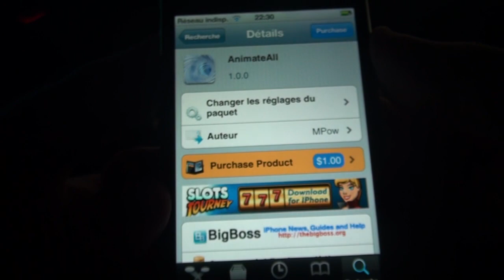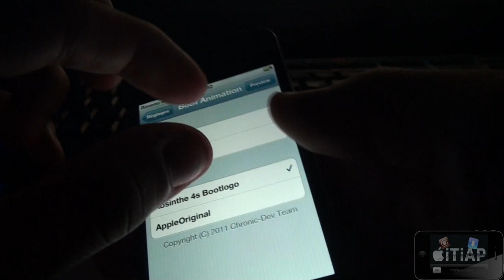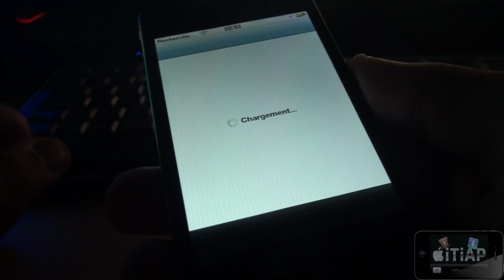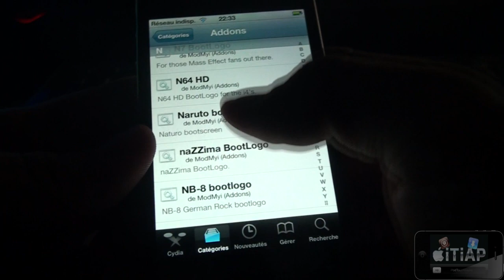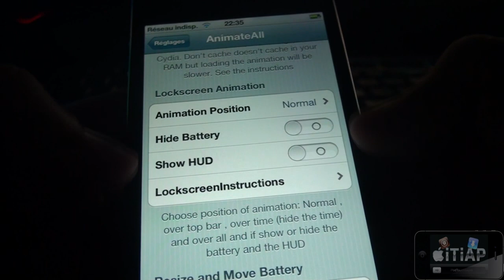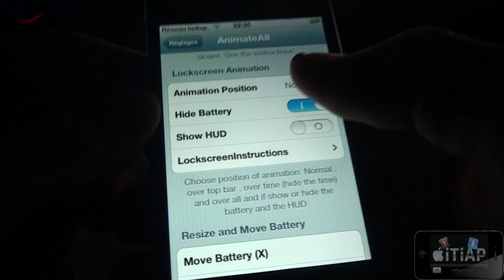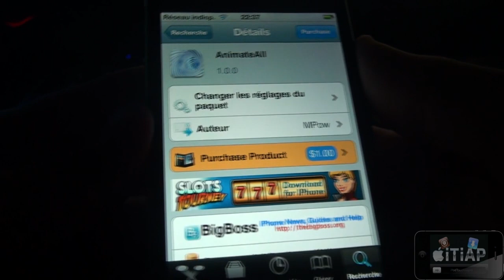AnimateAll - Des animations sur votre LockScreen / Springboard ! (5.0+)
Comment avoir des wallpaper animer sur votre LockScreen / SpringBoard / Notification Center sur votre iPod Touch ou iPhone jailbreaké sous le Firmware 5.0 ou plus !

iPod Touch / iPhone :
Application : AnimateAll
Via : Cydia (Jailbreak)
Prix : 1 $

iPad Seulement :
Application : AnimateAll HD
Via : Cydia (Jailbreak)
Prix : 1 $